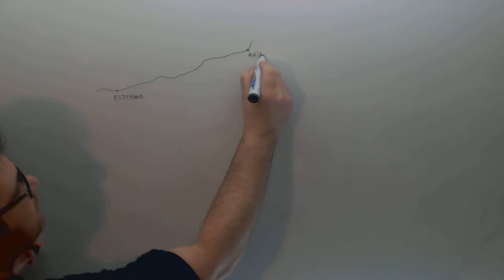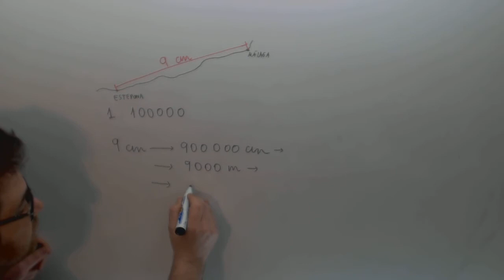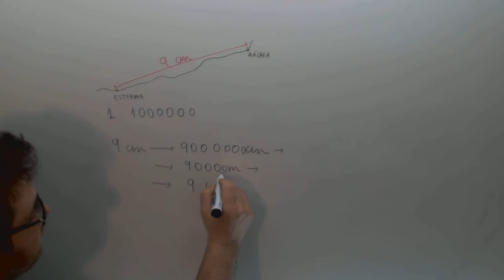Escala Mapa Problema Matematicas Acceso CFGS Academia Usero Estepona